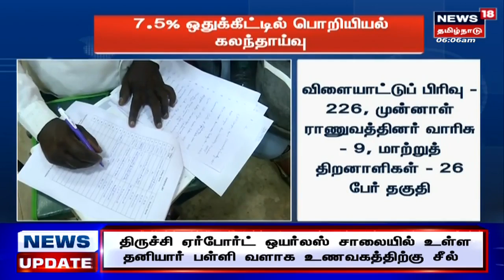முதலமைச்சர் தலைமையில் அமைச்சரவை கூட்டம் - ஆளுநர், அமலாக்கத்துறை குறித்து விவாதம்? | MK Stalin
முதலமைச்சர் தலைமையில் அமைச்சரவை கூட்டம் - ஆளுநர், அமலாக்கத்துறை குறித்து விவாதம்?